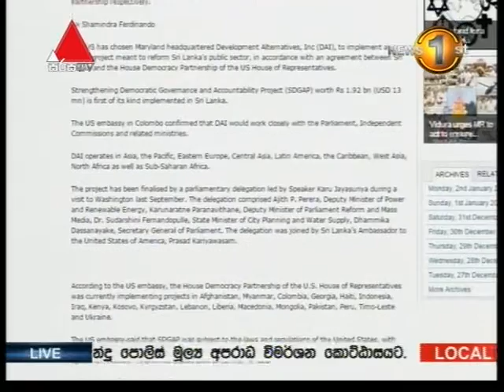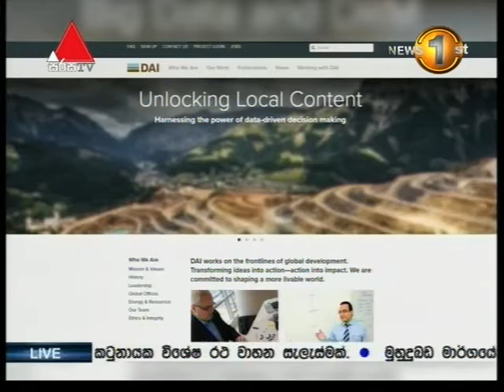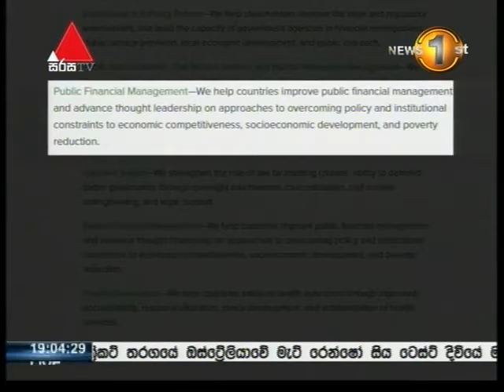ප්‍රජාතන්ත්‍රවාදී පාලනයක් සඳහා උපදෙස් දෙන අමෙරිකානු සමාගම පිළිබඳ තවත් තොරතුරු අනාවරණය වෙයි